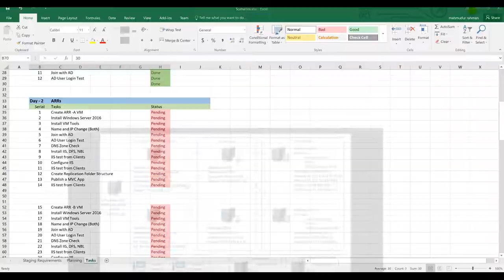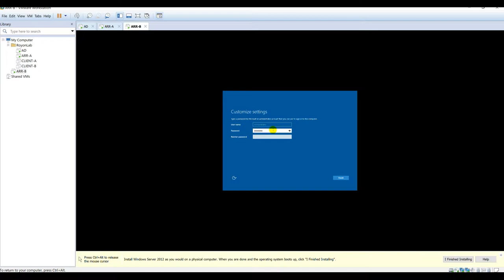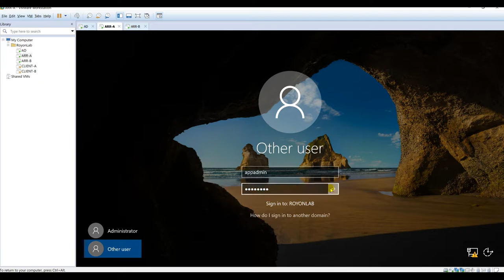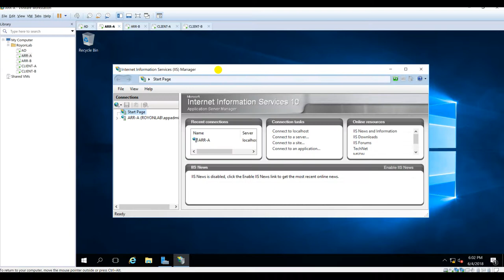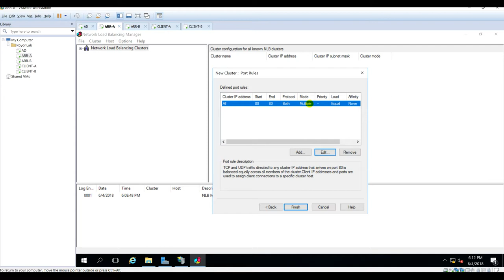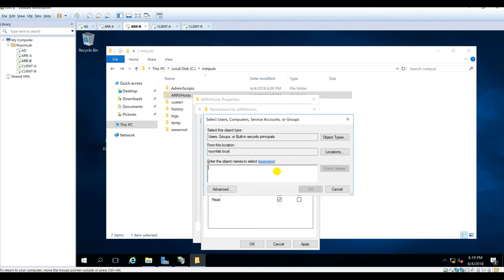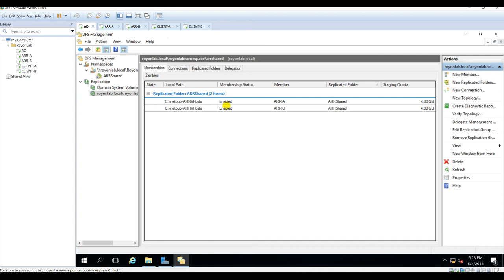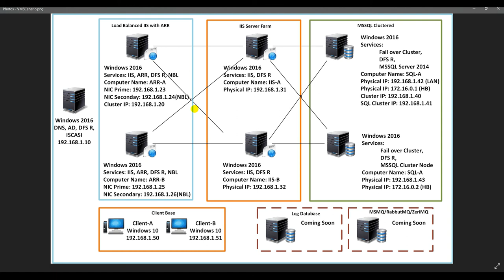Day - 2: Step by Step tutorial for ASP.Net Hosting Environment: IIS, DFS-R, ARR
This is the day -2 video tutorial of setting up ASP.Net hosting environment. There would be total 5 videos to complete the scenario. This video tutorial focused on Setup up two windows server 2016 and deploy services i.e. IIS, DEFS-R and NBL and test from two clients.  Again need to say, regarding the length of the video, which is quite big, but my intension was to show detail level even from configuring the network adapters.

This is just an idea; I wanted to share with you all. Please share your thoughts, if there are better ways. So be my guest. Regarding the sound quality, please bear the pain. :)
To make this video short, I’ve cut and fast forward many places, hope that won’t affect this tutorial.

Required Software/OS for this video tutorial
1. Windows Server 2016 Evaluation:
2. VM WorkStation Pro

IP Planning: will be using 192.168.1 class c addresses
• X.X.X.1 - X.X.X.19  for AD and DNS And Upper series
• X.X.X.20 - X.X.X.29  for ARR and IIS series
• X.X.X.30 - X.X.X.39  for IIS Server Farm series
• X.X.X.50 - X.X.X.59  for Application Server series
• X.X.X.40 - X.X.X.49  for MSSQL Server series
• X.X.X.70 - X.X.X.79  for Linux Server series
• X.X.X.50 - X.X.X.59  for Client series
Hardware Used: DELL XPS 15 (7i, 32GB, 1TB-SSD)
Host OS: Windows 10 Home
And finally, do watch the video and give your suggestion, what are the places to improve, how I can do more effective, where more explanation required and where not etc. etc.